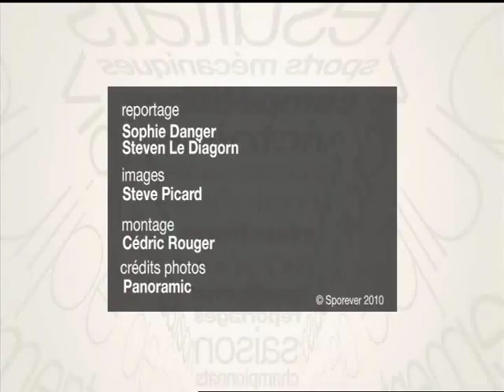L'entretien de la semaine - Martial Mbandjock